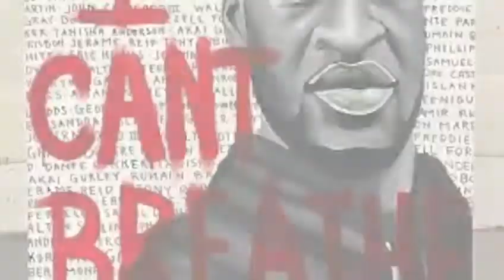| Ashley Batugo | Young Adults Weekly Talks | June 3 | St. Agatha - St. James Parish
Young Adult Video #7

In light of everything that is happening in the world right now Ashley talks about our responsibilities as Catholics to act now 🙏🏻😇 more resources:

We Are the Salt of the Earth: USCCB Department of Justice, Peace and Human Development includes a Diversity and Racial Justice page that features videos and articles on this topic

Open Wide Our Hearts: The Enduring Call to Love - A Pastoral Letter Against Racism : Document developed by the Committee of Cultural Diversity at the USCCB

Prayer Guide for Racial Healing in Our Land: By the USCCB. Includes other resources such as a Background on Racism and a report from a special USCCB task force to promote peace in our communities

Podcast by The Holy Ruckus (A group my the DC Area): is hosting a new podcast series discussing racism. The first episode of their series entitled: ‘Let’s Talk about Racism’ is today at 7pm ET.

———SOCIAL MEDIA———

———SUPPORT———